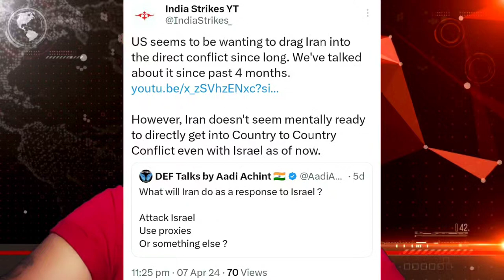एक रात में 50 रॉकेट दागे गए - Iran vs Israel News Update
iran israel war news today hindi
iran israel
iran news hindi
iran attack israel today live
iran vs israel news today
iran war
israel war
israel iran conflict
israel yudh

Jay Hind
Har Har Mahadev